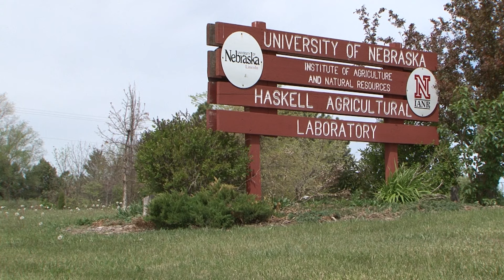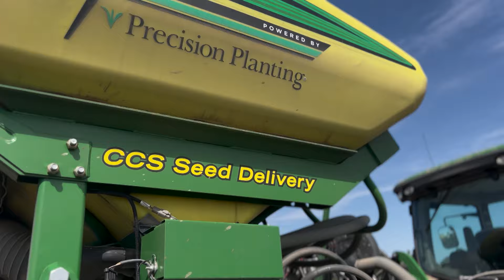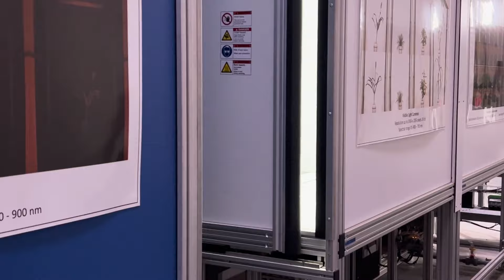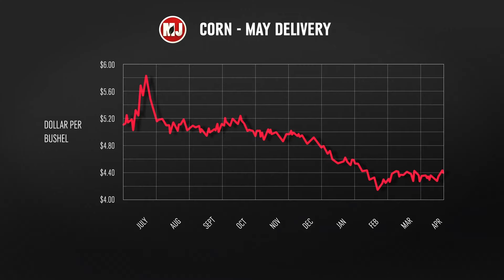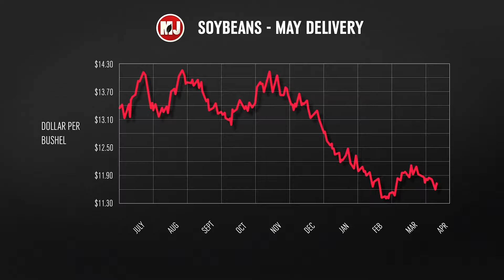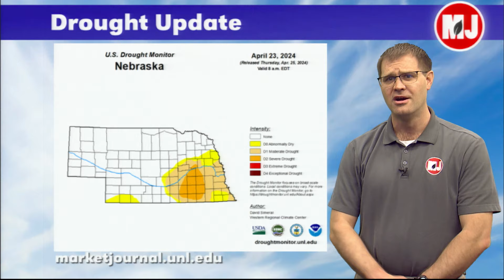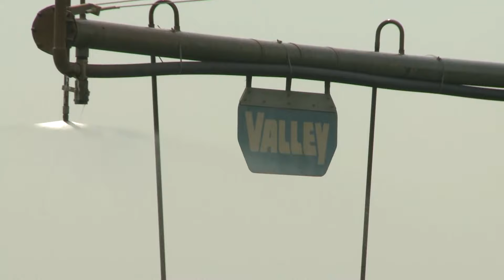Market Journal | April 26, 2024 | Full Show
(1:36) With Summer quickly approaching, UNL Extension Field Days are right around the corner. Tuesday, April 30, from 1:00PM – 3:30PM will be the first one at Haskell Ag Lab.  Cover Crops will be the topic of the day.

(3:01) A lot of planters are rolling across Nebraska. Market Journal was on the road this week. We stopped by Strang Nebraska to see about planting progress from a local producer.

(7:25) The facilities at the University of Nebraska Innovation Campus are a great springboard in creating new Ag tech, as well as the next generation of Ag Researchers.

 (11:52) As the Market Journal team was on the road near Brewning Nebraska this week, we sat down with Marketing Advisor, Heather Ramsey to give us a look at what’s happening in the Grain Markets.

(19:04) It was a beautiful sunny day as we broadcasted from the field on Wednesday. How is the weather shaping up for the week ahead? Nebraska Ag Climatologist Eric hunt lets us know.

(22:30) The Nebraska Drought Monitor shows Nebraska at 55% moderate to exceptional drought. Because soil condition is perhaps the most important aspect of planting, the Market Journal team met up with Extension Educator, Steve Melvin to get his advice on planting in dry soils.